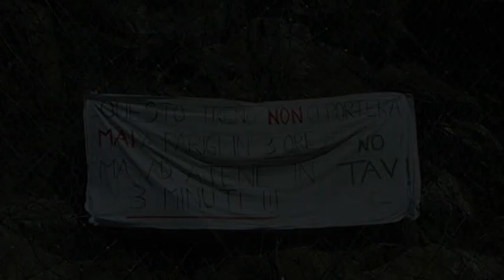Val di Susa - 3 luglio 2011 - la voce delle donne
La parola ai protagonisti
l'esasperazione dei valsusini non può rimanere inascoltata, diamo la voce ad alcune donne che da anni lottano insieme alle loro famiglie per contrastare la costruzione della tratta ferroviaria Torino-Lione ad alta velocità